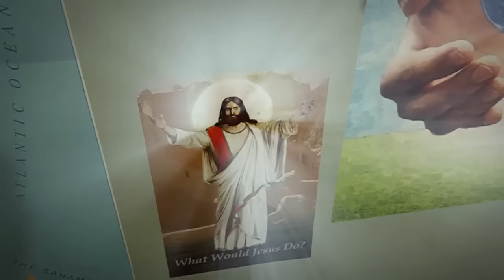O RETORNO DO MACHO ALFA!